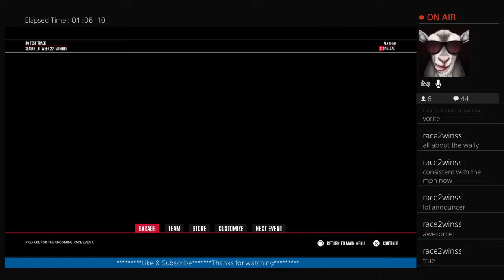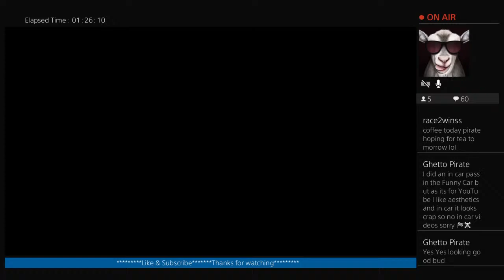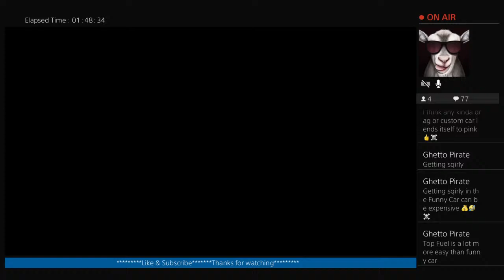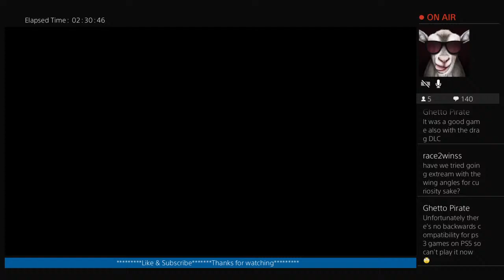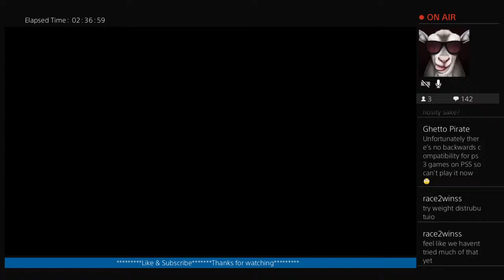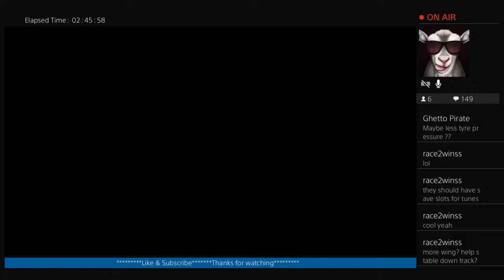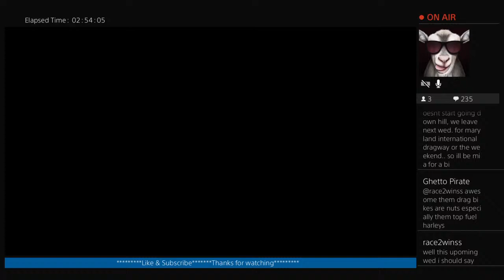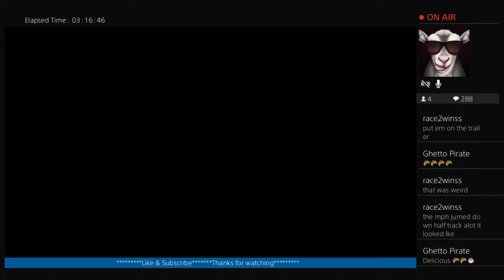NHRA **I Like Bubble Gum** Pro Stock Career Mode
NHRA Speed For All Pro Stock Career Mode